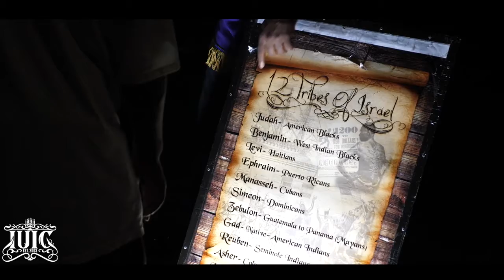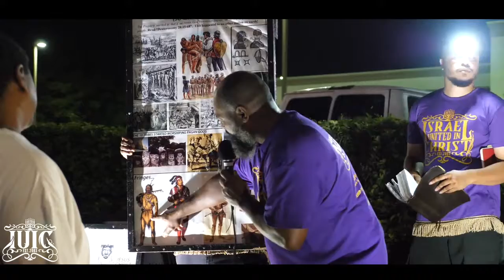IUIC The Mortification Of Sin